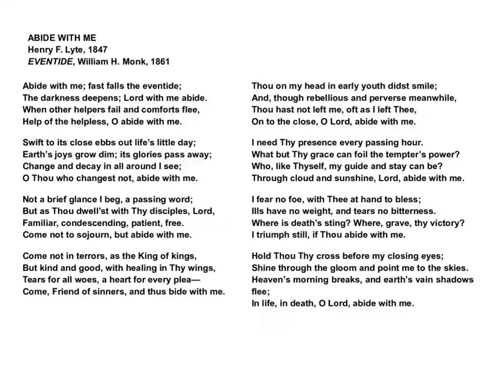Abide With Me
Hymns at Home hopes to provide a set of free hymns to download and stream that can be enjoyed and memorized anywhere, any day of the week.